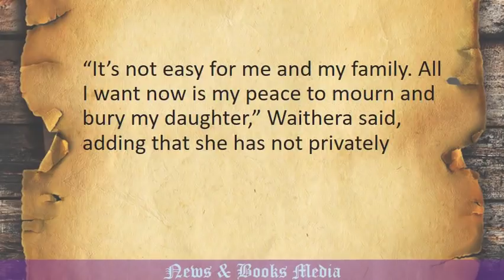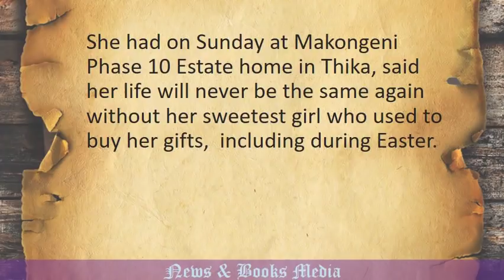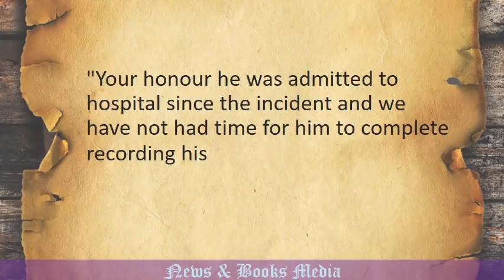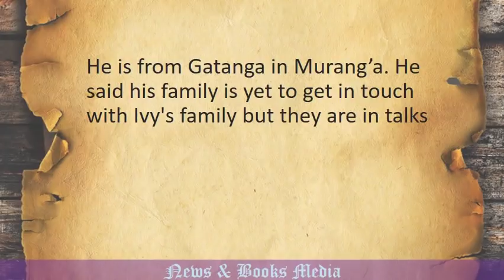Ivy Wangechi’s mother rejects apology from killer’s family as he stands court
“It’s not easy for me and my family. All I want now is my peace to mourn and bury my daughter,” Waithera said, adding that she has not privately spoken to Kinuthia or any of his family members.